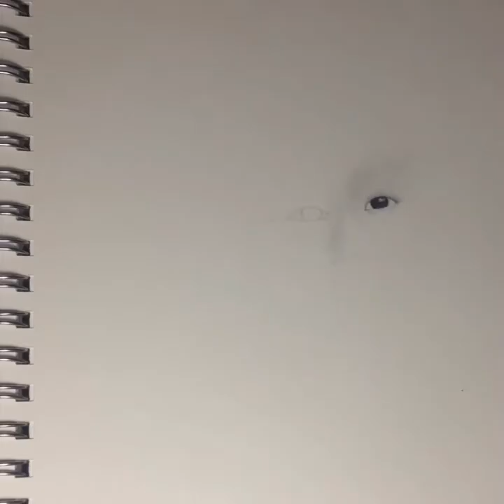Cute portrait drawing (girl) time laps using H3, HB, B7, B9 pencil ✏️